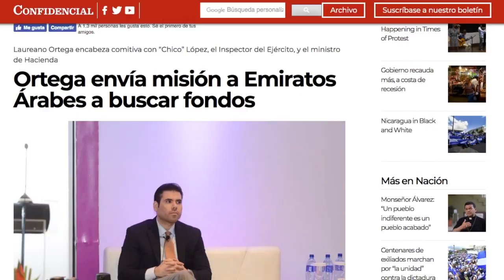Noticias | Exiliados marchan en Costa Rica